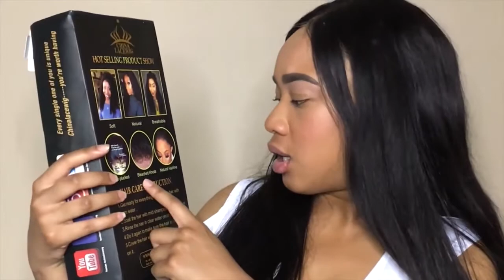JE TESTE UNE PERRUQUE 360 ⎜Ft Chinalacewig